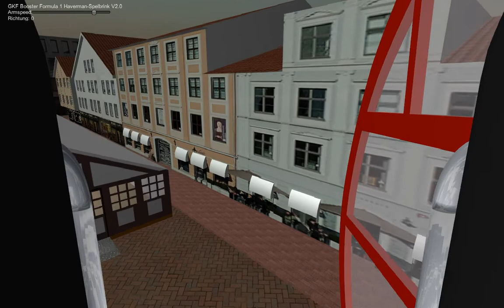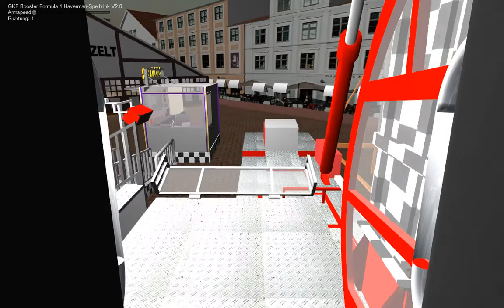manege simulator booster